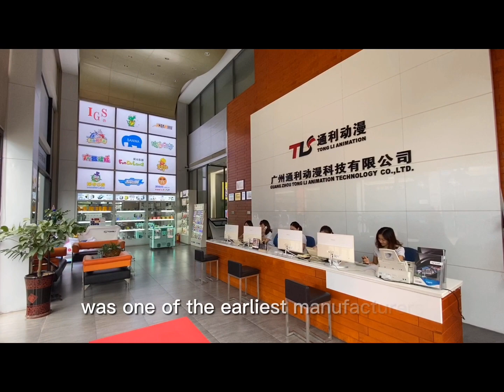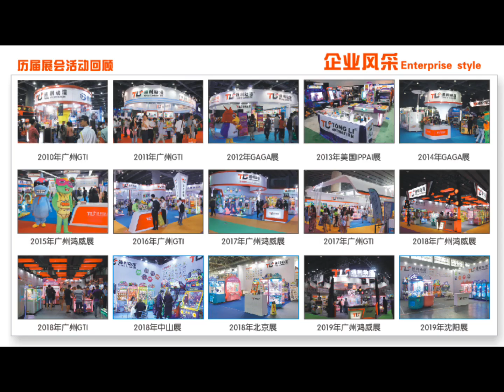Guangzhou TongLi animation co.,ltd brief